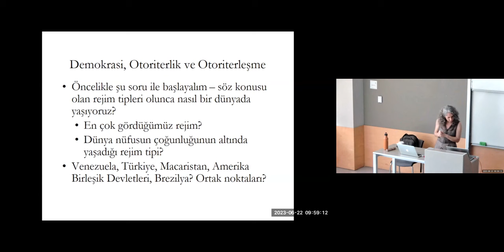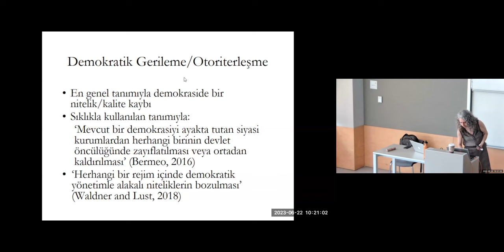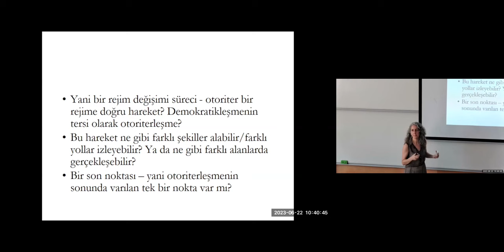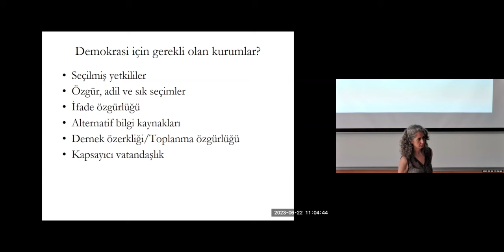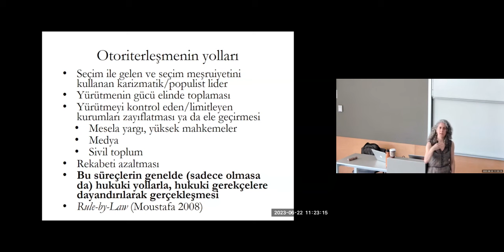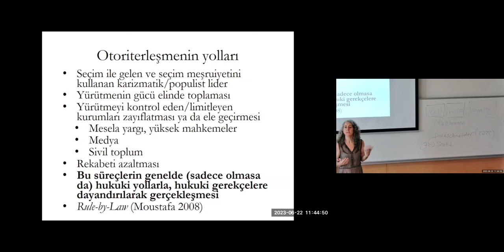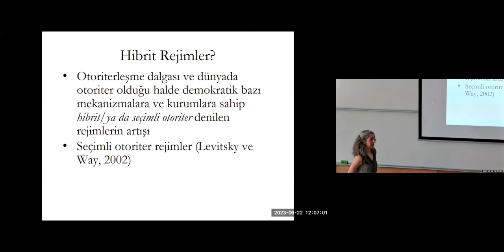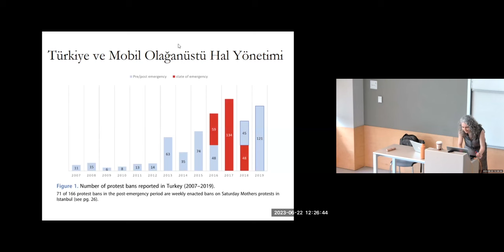Demokrasi-Otoriterlik - Deniz Erkmen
Bilim Akademisi - Özyeğin Üniversitesi Sosyal Bilimler Yaz Okulu 2023 Siyaset Bilimi ve Uluslararası İlişkiler Programı - Deniz Erkem